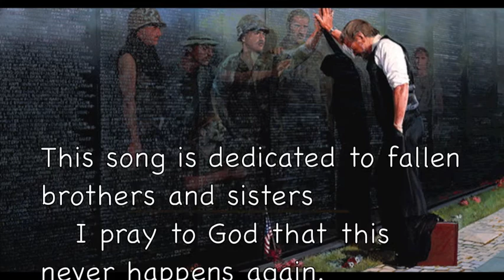" What's Going On " cover short version by De Luz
War is not the answer let us not repeat the same mistakes again